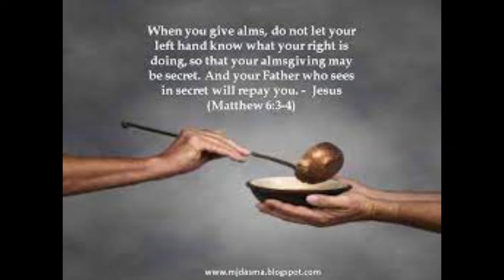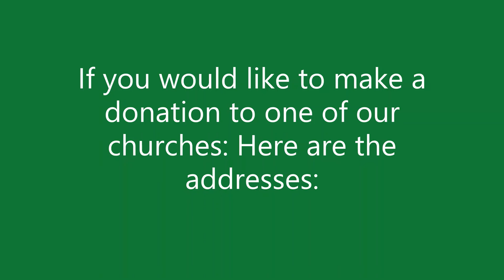Ash Wednesday Service March 2,2022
Recorded at St. Andrew's United Church
Port Loring ON